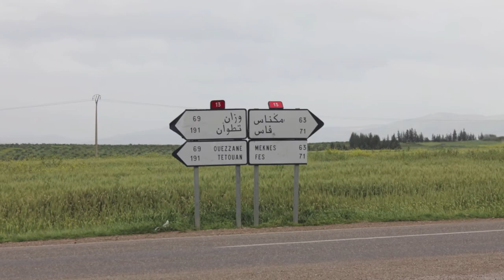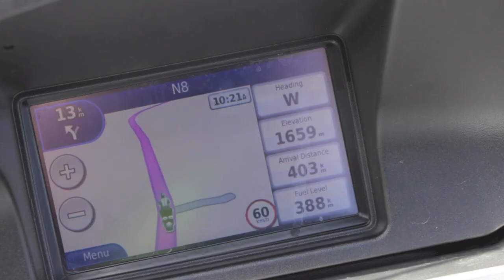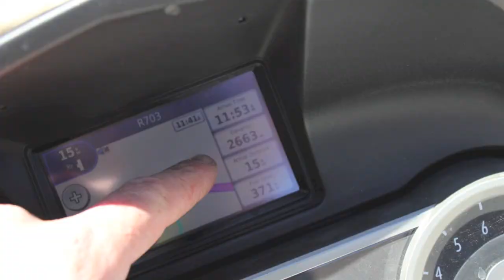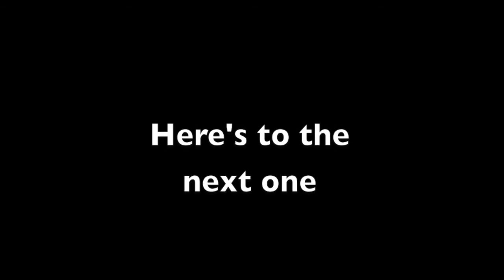BALLINAMORE TO MOROCCO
BIKE TRIP  FROM BALLINAMORE TO MOROCCO ON A BMW K1600GTL, THE TRIP WAS DONE IN MARCH/ APRIL 2013,MOROCCO IS A REALLY SAFE PLACE AND HAD NO TROUBLE DOWN THERE ,BIGGEST AMOUT OF KMS DONE ON ON DAY WAS OVER 1500KMS BUT THAT WAS IN THE WAY HOME FROM SPAIN TO ITALY,IF YOUR THINKING OF GOING TO MOROCCO DO IT ,I DONE THE TRIP SOLO SO I COULD DO THE BIG MILES.HOPE YOU ENJOY THE MOVIE